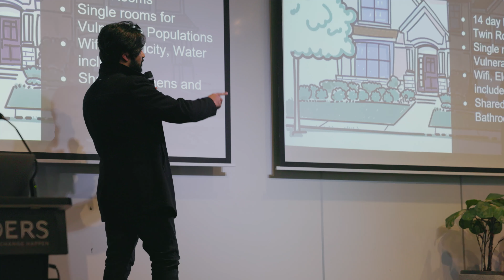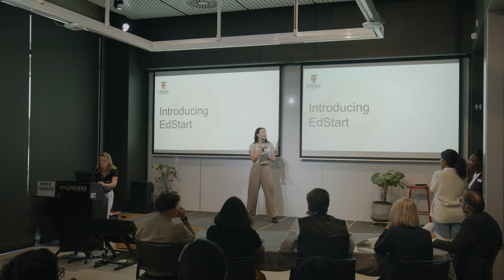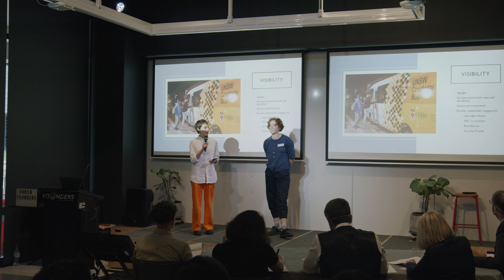Student Diversity Hackathon Highlights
What is a hackathon? And what was the Student Diversity Hackathon about? And why does it matter? Watch the highlights and hear the student experience and valuable outcomes of this hackathon.